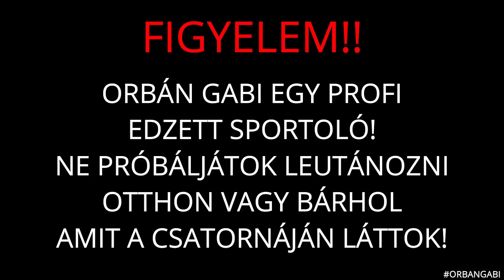Para Péntek 32 Komoly pályák meg ugrások..kell a sisak ne feledd!